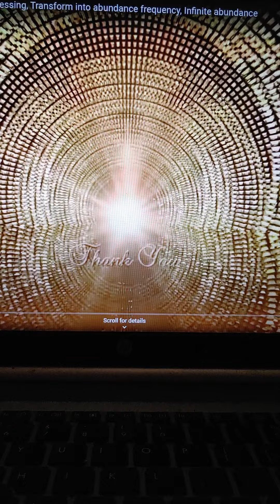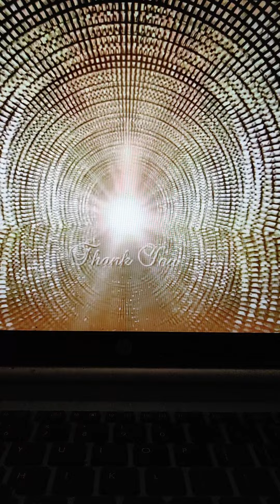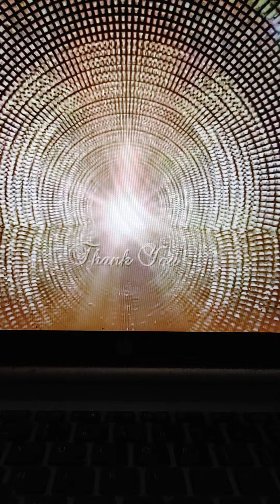Light of Love has come❤💥